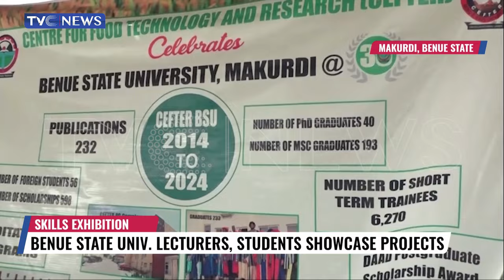Benue State University Lecturers, Students Showcase Projects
Scholars in Benue state have emphasized the need to enhance capacity building and quality education for sustainable national growth.
This call was made at an event which also has skills exhibition in Makurdi, the Capital of Benue State.